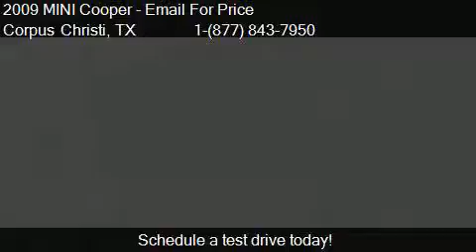2009 MINI Cooper Base 2dr Hatchback for sale in Corpus Chris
This 2009 MINI Cooper Base 2dr Hatchback is for sale in Corpus Christi, TX 78415 at All Star Mitsubishi.

Engine: 1.6L I4
Transmission: Automatic 6-Speed
Color: WHI
Mileage: 83049
Contact All Star Mitsubishi 2440 SPID Corpus Christi, TX 78415 to test drive this 2009 MINI Cooper Base 2dr Hatchback today.